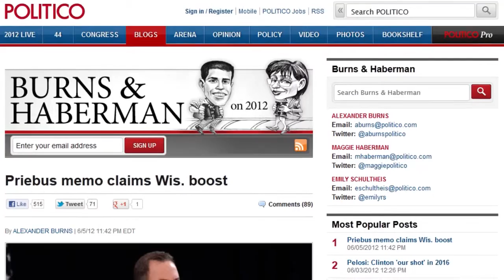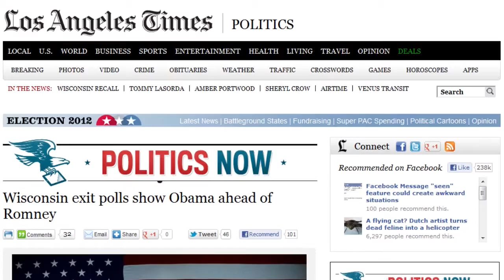car donation in massachusetts